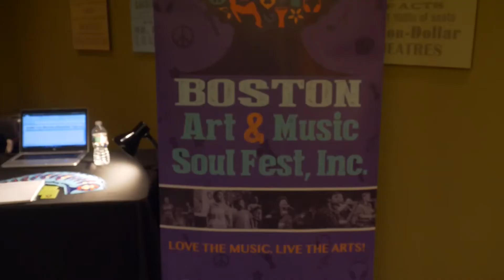Indiegogo Campaign: Boston Art & Music Soul Festival - Paving the Way for Access + Opportunity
BAMS Fest, Inc is a 501 c3 grassroots nonprofit that strives to breakdown racial and social barriers to arts, music and culture for marginalized communities and artists of color across Greater Boston. We envision to create a diverse and inclusive commonplace for Greater Boston' recording, performing and visual artists of color, to use their artistic talents in a manner that changes societal perception, and empowers and engages audiences of color to convene.

Our festival debut in June 2018 at the historic Franklin Park will be a one-day, outdoor, free festival for those that love R&B, Funk, Soul, Spoken Word, A Capella, Hip Hop, Soulful House, Graffiti and Dance.

This festival is about re-connecting people and communities who have been segregated, gentrified and deprived of cultural programming within their neighborhoods. We seek to utilize this 527-acre green space (the largest park in Greater Boston) to bring together people of all kinds to love where they live, build relationships with one another and celebrate the contributions by local, national and independent musicians whose work and innovation added on to the influence of music.

We have a goal of raising $150,000 to help us pay for equipment, local and national artists, supplies, a dance floor, tenting, tables, chairs, food & beverage. Over the next five months, we will be actively reaching out family, friends, artists, strangers and folks like you, who believe in the healing power of music and the arts, and want to support marginalized communities in having the festival experience.